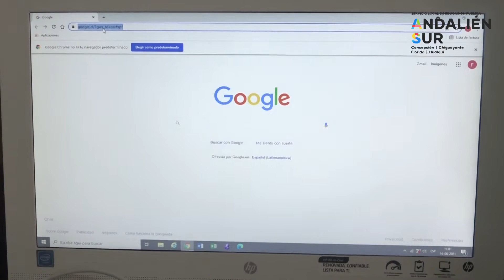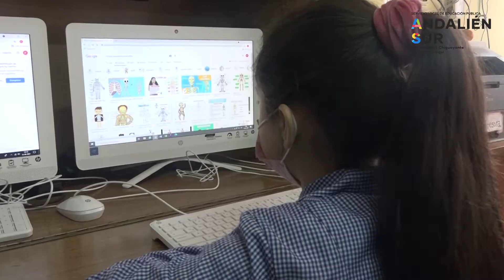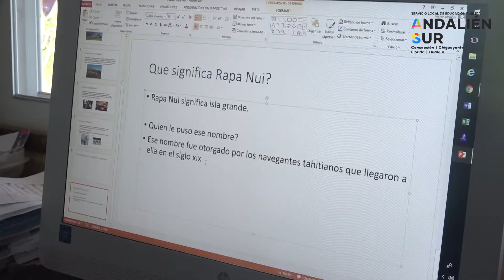LOS 20 ESTABLECIMIENTOS RURALES DEL SERVICIO ANDALIÉN SUR TIENEN INTERNET SATELITAL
📢TREMENDA NOTICIA PARA NUESTRO SERVICIO LOCAL👏 👏 👏
Los 20 establecimientos rurales de Andalién Sur ya cuentan con internet satelital📡
Esto gracias a las gestiones de nuestro equipo de informática que agilizó el suministro con empresas específicas ya que las compañías tradicionales no contaban con factibilidad técnica debido a la ubicación geográfica en la que se encuentran emplazadas nuestras escuelas 💻📲🖥